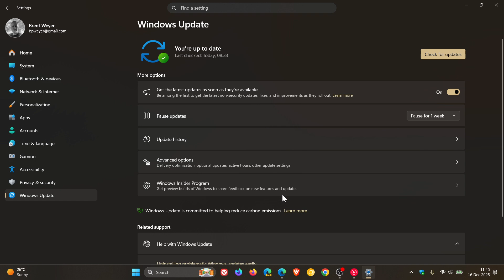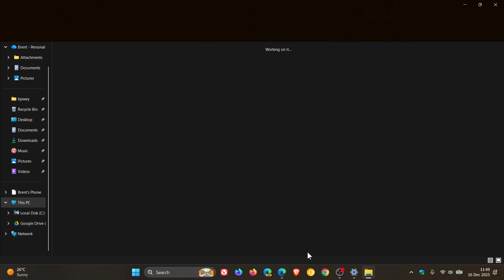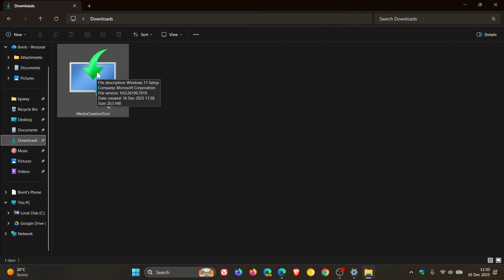Microsoft Updates Media Creation Tool with LATEST Windows 11 25H2 Version!